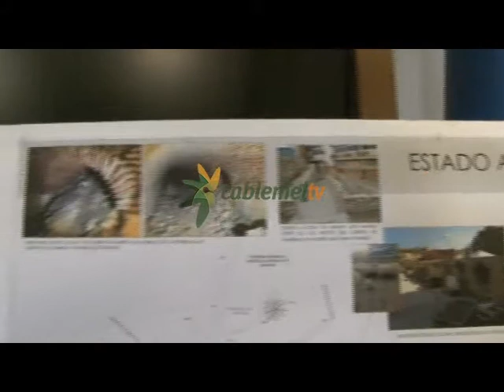Las obras del monumento Héroes de España costará un millón de euros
Se acaba la legislatura y el Gobierno local se ha propuesto embellecer el centro de la ciudad; está dispuesto a invertir millones de euros en ello a medida que se acerca al horizonte electoral de 2015. La última obra que ha presentado el consejero de Fomento es la transformación de la Plaza Héroes de España. Lo más polémico no es sólo que una obra de cinco meses vaya a costar un millón de euros. Viene acompañada de la intención del Gobierno de eliminar elementos franquistas del monumento a la Victoria.

Muchas son las obras que ahora se presentan desde el Gobierno de Juan José Imbroda y que, según los plazos previstos, se inaugurarán poco antes de las elecciones autonómicas de mayo del año que viene. Hace unos días, Fomento anunciaba la recuperación del Fuerte de San Miguel y la plaza situada tras el hotel Ánfora, abandonada y reivindicada durante años. Ahora, la consejería de Miguel Marín presenta la remodelación de la Plaza Héroes de España, en pleno centro de la ciudad. La obra tiene un presupuesto de licitación de 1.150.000 euros y la previsión del Gobierno es que empiece en noviembre. Con un plazo de cinco meses de ejecución, estaría lista justo para las elecciones.

Junto a la obra, que conllevaría modificaciones importantes para el tráfico en la zona, está previsto actuar sobre el monumento a la Victoria situado en medio de la plaza. No lo retirarán, pero sí quieren eliminar lo que Miguel Marín describe como "referencias históricas pasadas" y que forman parte de la composición. Sin ofrecer grandes detalles sobre este cambio, los elementos franquistas se sustituirán por, según dice, otras "alegorías". Puesto que el proyecto ya está encargado, habrá que esperar a su presentación para ver en qué consiste y cuánto dinero suma al millón de euros que costará  la plaza.